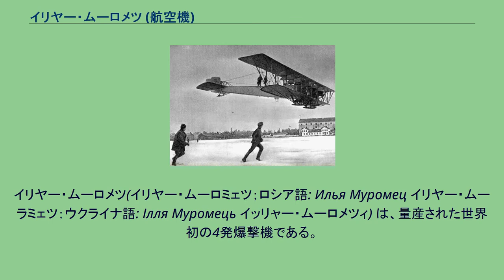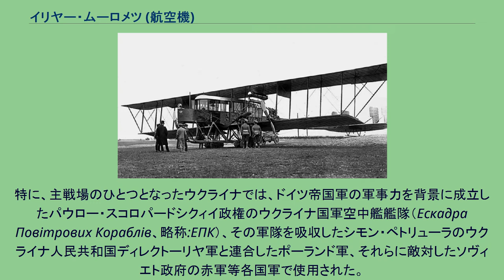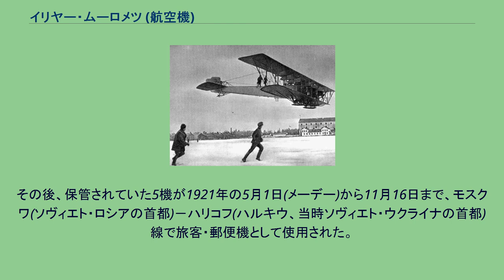イリヤー・ムーロメツ (航空機)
イリヤー・ムーロメツ(イリヤー・ムーロミェツ；ロシア語: Илья Муромец イリヤー・ムーラミェツ；ウクライナ語: Ілля Муромець イッリャー・ムーロメツィ) は、量産された世界初の4発爆撃機である。
異教徒を追い払い、キエフ大公を守ったブィリーナ（東スラヴの口承英雄叙事詩）の主人公「イリヤー・ムーロメツ（ムーロムのイリヤー）」にちなんで命名された。
イリヤー・ムーロメツ 1913年、イリヤー・ムーロメツはロシア帝国の都サンクトペテルブルクにあった国営ロシア＝バルト工場飛行機設計部（Руссо-Балтииский завод)において、ロシア帝国の飛行機設計家で飛行家のイーゴリ・イヴァーノヴィチ・シコールスキイによって開発された。1913年5月に初飛行した双発機グランドの4発機バージョンのルースキイ・ヴィーチャシ（Русский Витязь）の経験を基に開発された。
この飛行機はもともと旅客機として設計され、1913年12月10日に初飛行し1914年2月から16人の乗客をのせてデモ飛行をおこなった。
1914年6月には、「キーエフスキイ」（キエフのイリヤー）と名付けられた第126船がサンクトペテルブルク－キエフ－サンクトペテルブルク間の14時間38分の周回飛行の記録をたてた。
また、イリヤー･ムーロメツはその他、高度・飛行重量においても記録をたてている。
ルースキイ・ヴィーチャシ（4発牽引式プロペラバージョン） 第一次世界大戦が始まるとシコールスキイは爆撃機として再設計することにし、800 kgの爆弾を搭載可能にし、9丁の機銃を設置し、エンジンを5 mmの装甲板で保護するようにした。
なお、イリヤー・ムーロメツはエンジンや兵装の違いから大きく4つの型に分けられているが、実際には機種形状や尾翼の数・形状等すべての機体において細かな違いが生じており、ひとつとして同じ機体はなかったと言われる。
ロシア帝国空軍のイリヤー・ムーロメツ 1914年秋からロシア帝国空軍はイリヤー・ムーロメツを使い始めた。
1914年12月10日、最初の爆撃機部隊は空中艦艦隊（Эскадра Воздушных Кораблей、略称:ЭВКエーヴェーカー）と呼ばれ、1915年2月12日にはヨーシフ・スタニスラーヴォヴィチ・バシュコの第150船「キーエフスキイ」が初の実戦行動をとった。
1916年の夏までに20機まで徐々に機数を増やした。
1916年9月にドイツ帝国の4 機のアルバトロス戦闘機と空戦を行い1機が撃墜されたが、これが空戦による唯一の損失であった。
1916年には他国の重爆撃機も現れるが、イリヤー・ムーロメツの影響を受けている。
シコールスキイもライセンスをイギリスとフランスに売っている。
ドイツも撃墜した機体を参考にして、コピーをつくろうとした。
1916年ころには、他国の爆撃機に速度で劣るようになり、装甲の増強は重量増をまねいたのでシコールスキイは金属構造材を多く使うアレクサーンドル・ネーフスキイ（Александр Невский）の開発を始めた。
イリヤー・ムーロメツは1913年から1918年まで73機（資料によっては1920年まで88機）がつくられ、400回出撃して65 tの爆弾を落とした。
1917年の二月革命後、空中艦艦隊はそのままアレクサンドル・ケレンスキイの臨時政府の軍に編入された。
その後同年秋の十月革命によって各地に無数の「政府」が乱立すると、旧ロシア帝国軍空中艦艦隊の機体も各勢力によって接収された。
特に、主戦場のひとつとなったウクライナでは、ドイツ帝国軍の軍事力を背景に成立したパウロー・スコロパードシクィイ政権のウクライナ国軍空中艦艦隊（Ескадра Повітрових Кораблів、略称:ЕПК）、その軍隊を吸収したシモン・ペトリューラのウクライナ人民共和国ディレクトーリヤ軍と連合したポーランド軍、それらに敵対したソヴィエト政府の赤軍等各国軍で使用された。
最終的には赤軍によってソヴィエト・ロシアの空中艦艦隊に集結され、1919年まで軍用に用いられた。
一部の機体は練習機として、また一部の機体は爆撃機としてピョートル・ヴラーンゲリ将軍の白軍勢力ロシア軍に対する攻撃に用いられた。
その後、保管されていた5機が1921年の5月1日(メーデー)から11月16日まで、モスクワ(ソヴィエト・ロシアの首都)－ハリコフ(ハルキウ、...